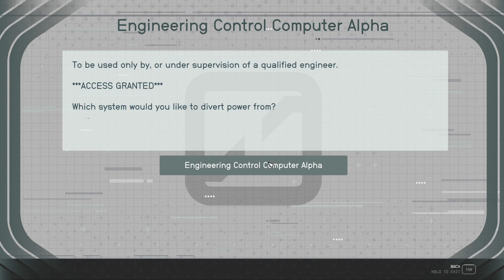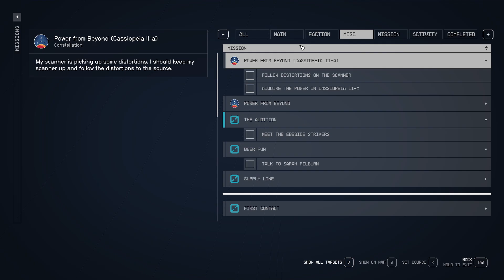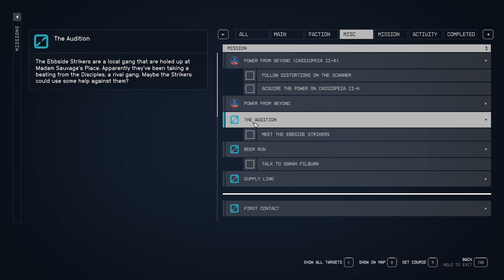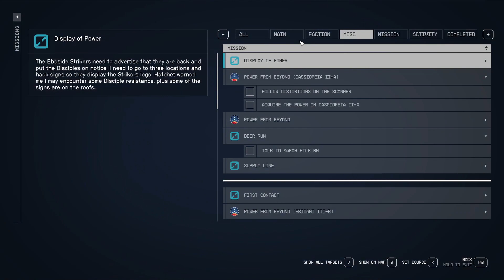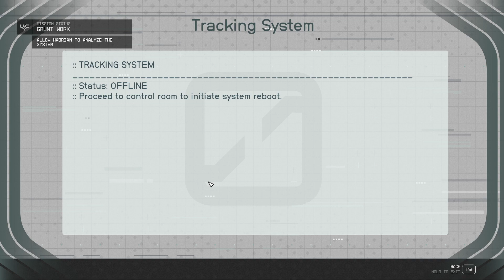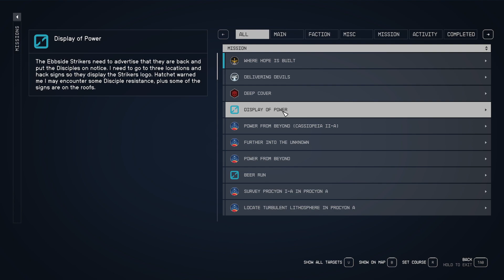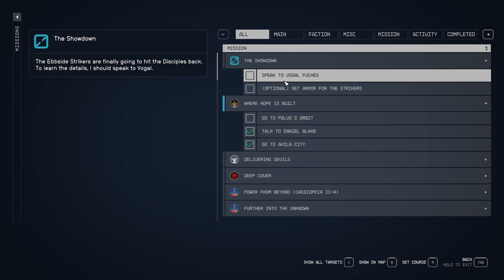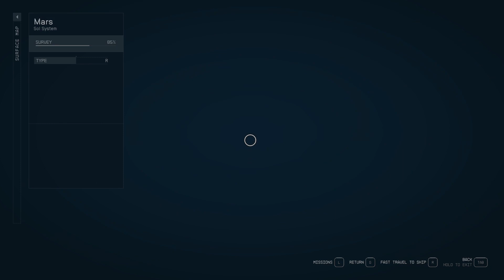RANDOM STARFIELD GAMING PART 4